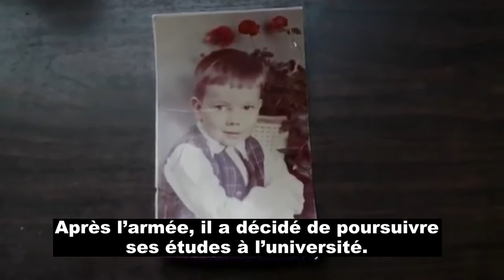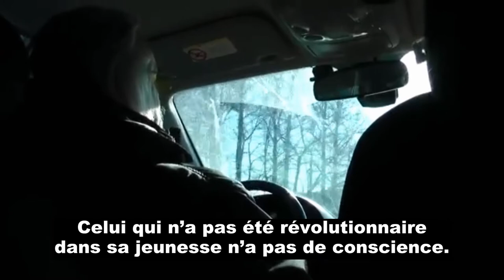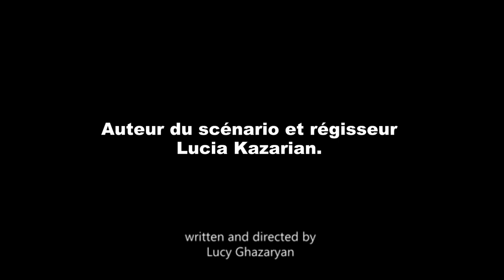Sauvez Ildar DADIN !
Ami, entends-tu le cri de la Russie qu’on enchaîne ?
Ildar Dadin a été condamné à deux ans et six mois de prison ferme pour avoir fait des piquets de protestation pacifique sur la place publique à Moscou. Cette forme de protestation consiste à poser debout, immobile et silencieux en tenant une affiche.
Déporté dans une prison en Carélie (nord de la Russie), il a été torturé, pendu au-dessus du sol par les menottes et battu plusieurs fois par jour par une dizaine de gardiens.
Homme du KGB devenu président à vie, Poutine incarne le retour de la sinistre organisation au Kremlin. Les condamnations à caractères politiques reviennent. L’association « Mémorial » et « Amnesty International » estiment à environ 200 le nombre de prisonniers de conscience en Russie. Leur nombre augmente sans cesse. Ildar Dadin est l’un d’entre eux.
Lev Ponomarev est l’auteur de ce court métrage réalisé par Lusine Ghazaryan. Il expose les propos de Ildar Dadin, les dires de ses parents et proches amis, les commentaires des défenseurs des droits de l’Homme en Russie, Dmitry Goudkov et Leonid Gozman, de ses avocats et Xenia Kostromina et Henry Reznik. Le film comprend également des séquences documentaires des piquets de l’activiste civique, de sa détention par la police, et le dernier mot Ildar Dadin lors de son procès en appel auquel il a assisté par vidéo-conférence depuis sa prison, puisque le juge a refusé sa présence.
Son épouse, Anastasia Zotova, journaliste, a résumé ce qu’il manquait dans ce film : « Ildar Dadin elle-même. Il aurait, mieux que quiconque, dit pourquoi il agit ainsi et non autrement ». Elle a exprimé l’espoir qu’après la libération de Ildar, ce récit sera complété.
Anastasia Zotova a prononcé ces mots fins de juillet 2016, bien avant de recevoir une lettre de son mari dans laquelle il l’informe qu’il est soumis à la torture et menacé de viol dans la prison IK-7 en Carélie.
Selon Anastasia Zotova, le plus gros souci actuel de l’administration pénitentiaire et du pouvoir russe est d’étouffer les scandales des mauvais traitements auxquels sont soumis les prisonniers de cette prison en général.
Anastasia Zotova appelle à agir pour les protéger. Elle est rentrée en contact avec les parents des autres prisonniers. Après la publication de la lettre de dénonciation de torture, elle a reçu des appels de la part de parents d’autres prisonniers de cette prison. Ils disent que leurs proches sont également mal traités et soumis à des coups.
Anastasia Zotova assure qu’elle a transmis tous ces contacts à la médiatrice des droits de l’homme en Russie, Tatiana Moskalkova (qui est général en retraite de la police), aux représentants du service pénitentiaire fédéral et au « Comité contre la torture ». (Seul, ce dernier est une organisation est non-gouvernementale).
Anastasia Zotova affirme : « Si Ildar est transféré dans une autre colonie, l’attention envers cette prison, où se produisent des sévices, tombera. Il y aura alors des représailles de la direction sadique envers les prisonniers dont les témoignages confirment les paroles de Ildar. Ils seront très mauvaises postures. Il n’y aura personne pour les défendre ».
« Le transfert d’Ildar  n’est pas une victoire. Il y a encore des milliers de personnes dans cette prison. Mon mari est l’être le plus cher au monde que je possède, mais je revendique la responsabilité de sauver la vie et la santé des autres aussi. Donc, nous allons lutter pour chacun d’entre eux » , a déclaré Anastasia Zotova.
L’épouse Ildar Dadin a souligné l’importance du soutien international pour soutenir les personnes exposées à la torture en Russie. « Seul le soutien des défenseurs des droits de l’Homme à l’étranger a une importance, parce qu’en Russie, comme dit le proverbe, « Une main lave l’autre ». Et si le tortionnaire est un homme de haut rang, ses crimes resteront impunis. »
Anastasia Zotova espère que ses appels pour faire cesser la torture des prisonniers auront un écho dans les pays civilisés, en Europe et aux États-Unis.
Elle demande de ne pas prêter seulement attention aux problèmes des personnes les plus connues, mais aussi à ceux des prisonniers ordinaires, telles Sergei Mokhnatkin ou Alex Sutuga et autres, qui croupissent depuis des années en prison pour leur activité antifascistes.
Les orphelins russes qui vivent dans des foyers pour enfants subissent parfois des conditions de vie pires que les prisonniers dans les prisons. Il en est de même pour les invalides.
« Le 4 novembre était le jour de l’unité nationale en Russie. Il n’y a pas d’unité nationale, car il y a trop de gens égoïstes » , a conclut Anastasia Zotova.